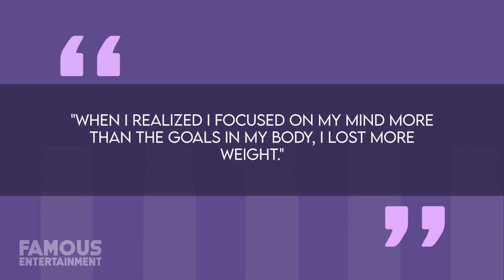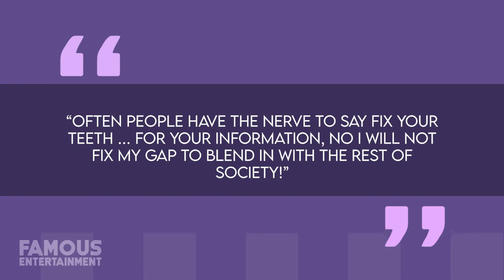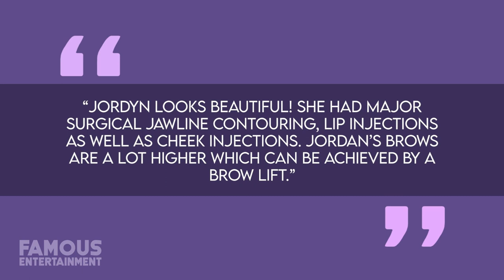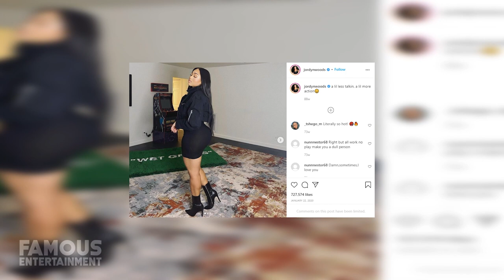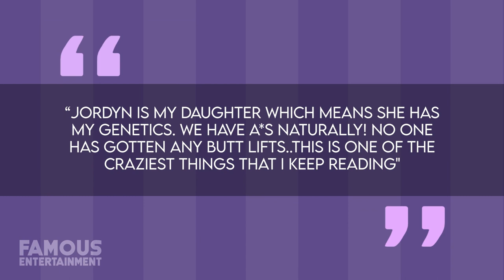Jordyn Woods | Before & After | Liposuction, BBL & More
Jordyn Woods is successful and glowing these days, even though she’s no longer known as a best friend of Kylie Jenner. Even though Jordyn and Ky are no longer besties because of the infamous Tristan Thompson. It’s undeniable that Jordyn certainly changed her look a lot over the years — and it seems she’s only getting more stunning. After all, keeping up with the Kardashians isn't easy!